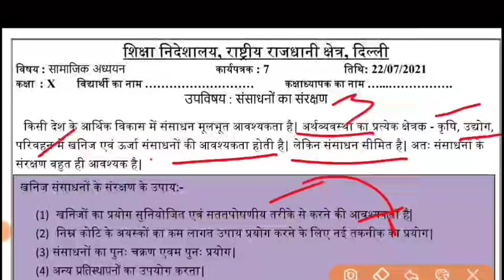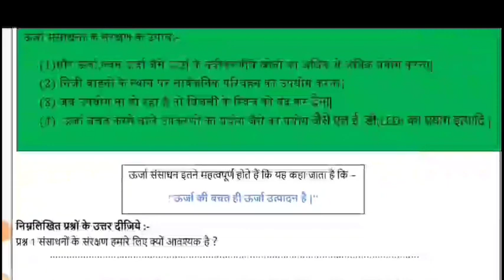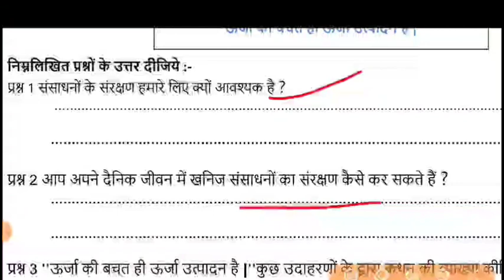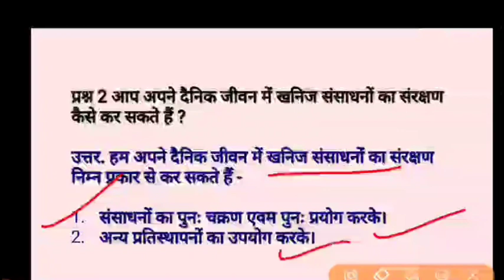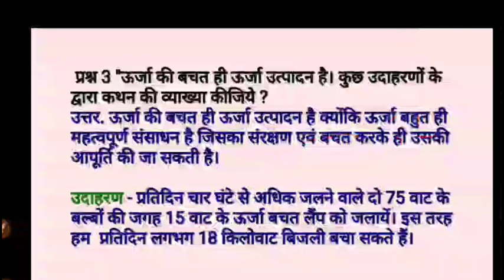Class 10 Social Science Worksheet 7 l DOE SST Worksheet 7 Class 10 l SST Hindi Medium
1. Class 10 Social Science Worksheet 7
2. Social science
3. Social science Worksheet 7
4. DOE Worksheet 2021 Social Science
5. संसाधन संरक्षण